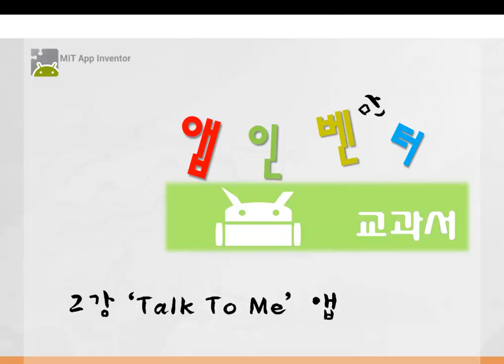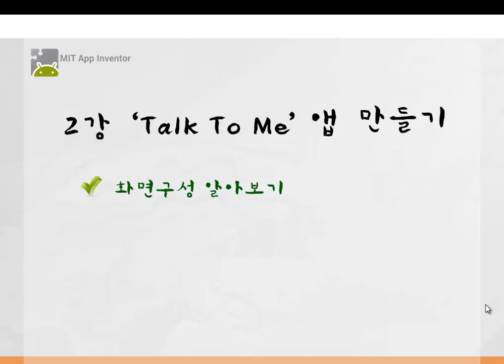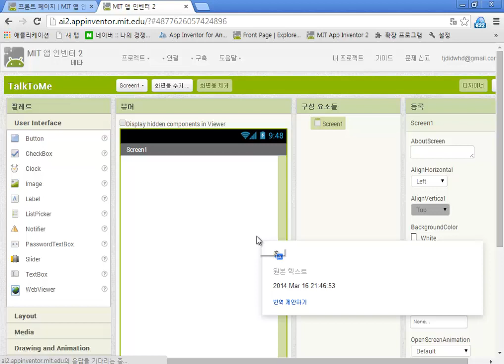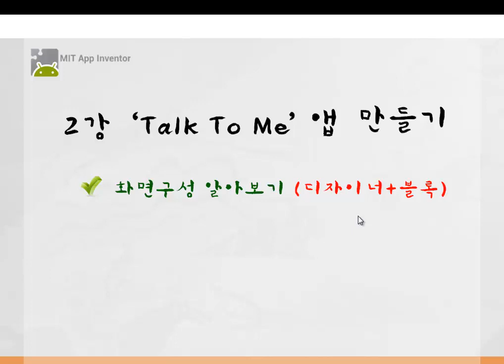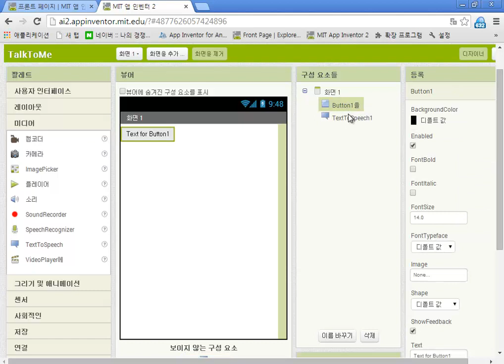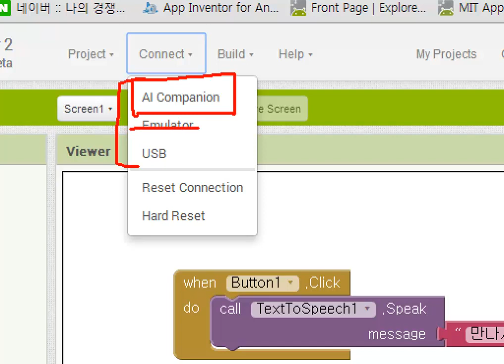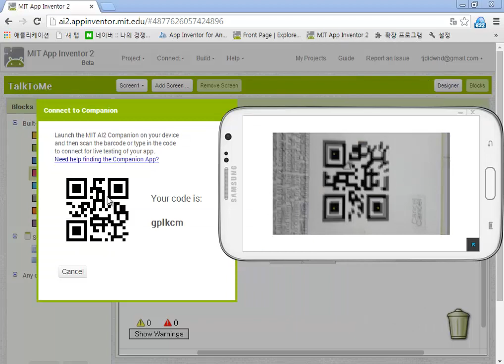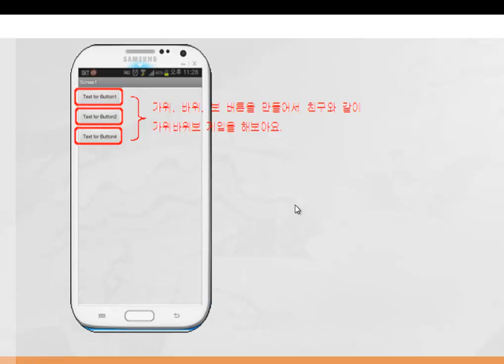앱인벤터입문 2강 TalkToMe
미래인재연구소에서 2014년 제작한 앱인벤터 입문 강의 입니다.
2강. Talk to me 앱 만들기